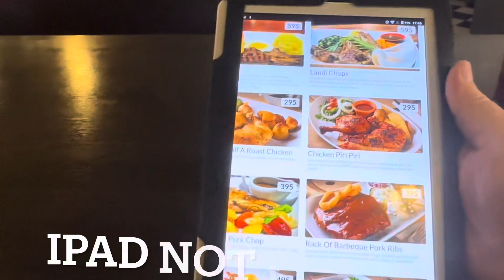Hemingways Jomtien Beach